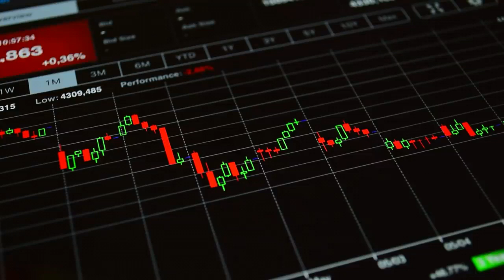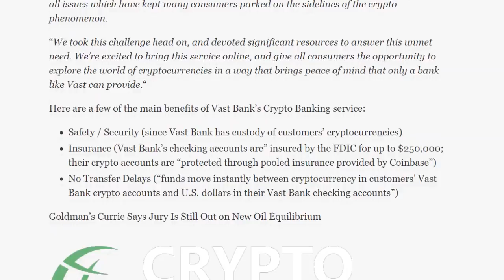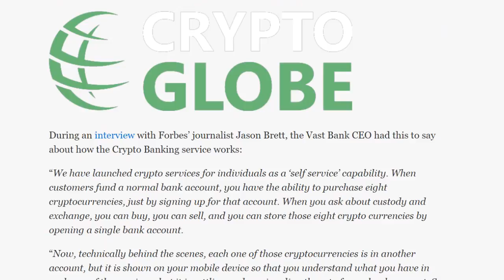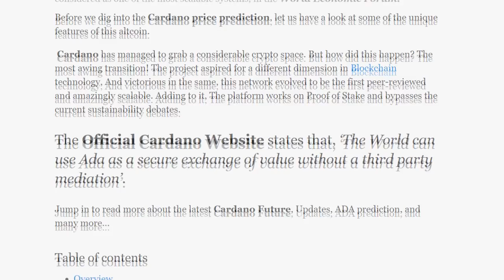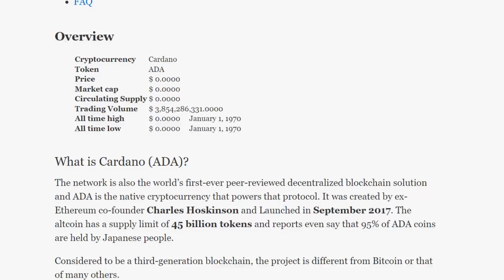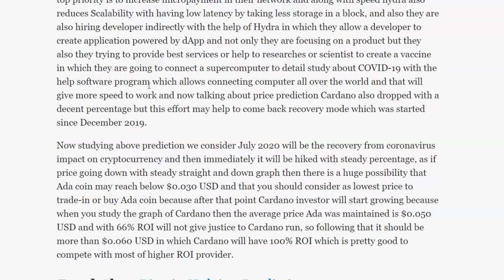Why You Should Own At Least 1000 CARDANO (ADA) - $1,000 SOON! Cardano Price Prediction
In this video, we will talk about crypto news, cryptocurrency news , cardano, cardano coin, cacardano price prediction 2021, cardano network, cardano cryptocurrency. ADA crypto / cardano crypto is a promising cryptocurrency. Cardano Ada is now rapidly developing. Let's do cardano ada price prediction, cardano crypto price prediction and talk about cardano news today.What is cardano 2021? Is it worth investing in ada crypto?What will be the cardano price in April 2021? ADA 2021 is a good investment and a reliable cryptocurrency?What will happen to cardano staking / ada crypto in 2021?We will analyze in detail the topics about cardano coin price prediction , cardano crypto price prediction 2021 , ada cardano coin price prediction 2021.